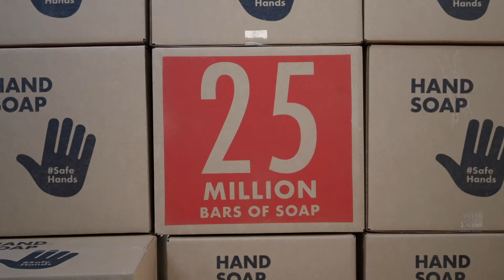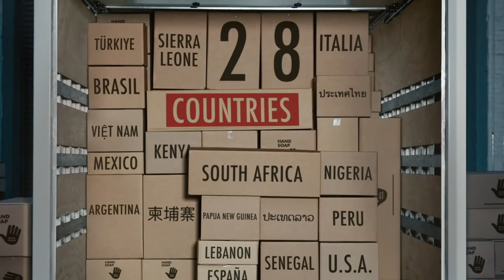Clean Hands Save Lives